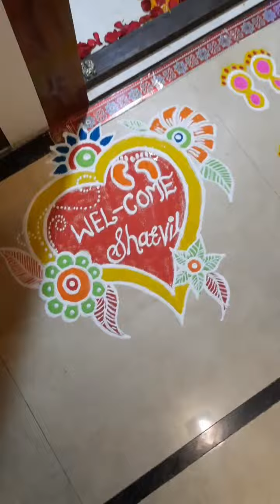baby home welcome simple Ideas